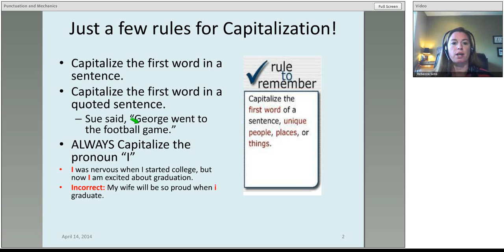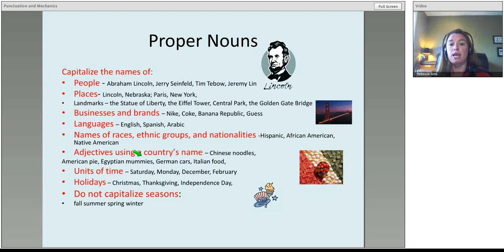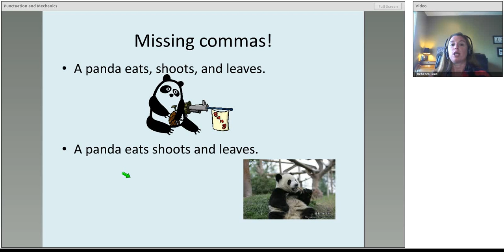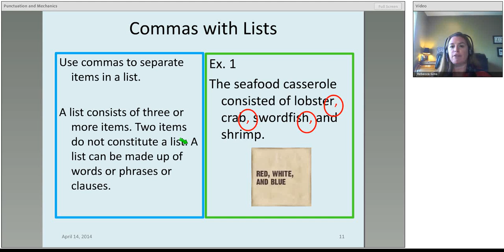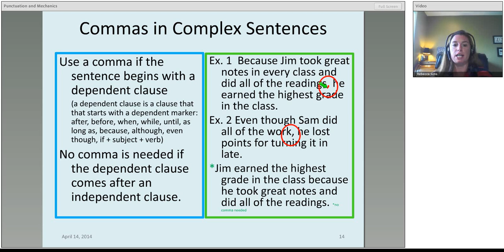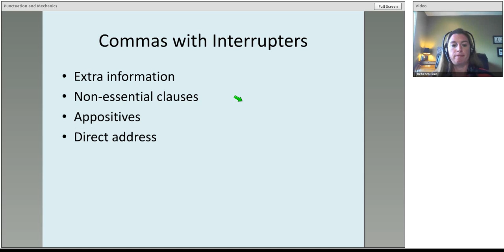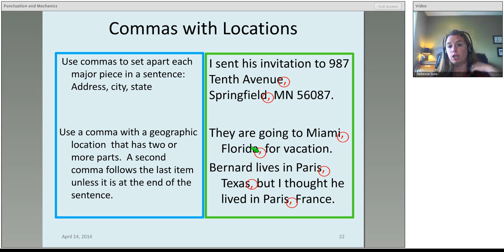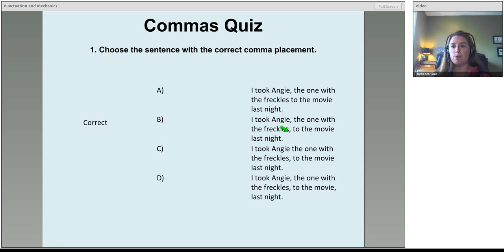Punctuation and Mechanics wk 4